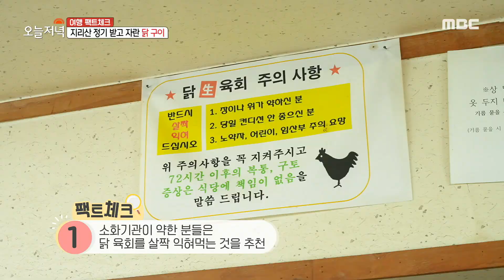[생방송 오늘 저녁] 신선한 닭고기에 가볍게 양념해 구워 먹는 지리산 정기 받고 자란 닭구이!🍗, MBC 230317 방송